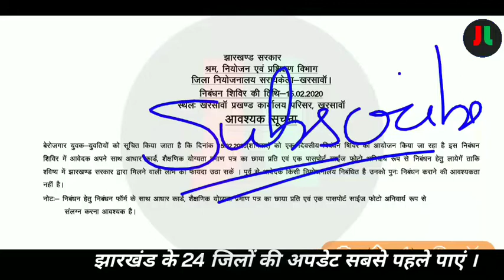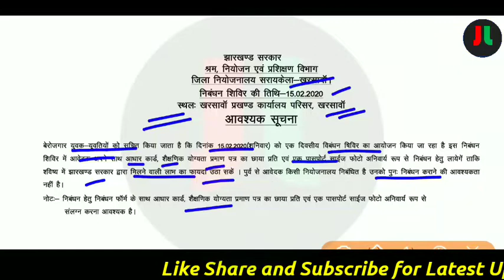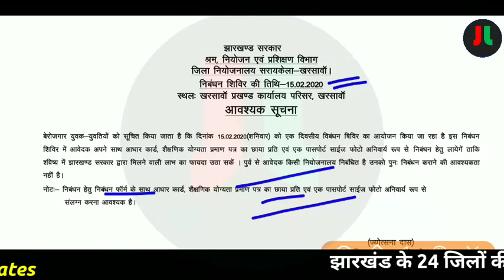जिला नियोजनालय सराईकेला खरसावां के युवक एवं युवतियां को Registration कराने का मौका| Reg करा ले अपना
धन्यवाद् ||